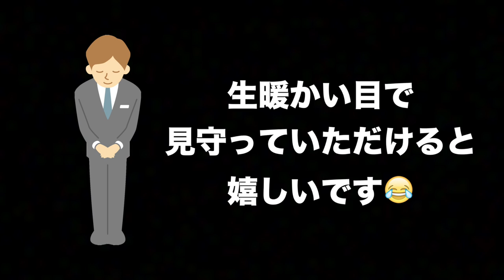ゴルフ歴1年半の兄が100切りに挑戦！【太平洋クラブ 六甲コース H10~12】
太平洋クラブの会員になって初めて六甲コースに来ました！
宮下はレギュラーティー、三枝こころはレディースティーで回ります。

今回は、ゴルフ歴1年半の兄が100切りに挑戦します！
みなさま生暖かい目で見守っていただけると嬉しいです。
兄の100切りをサポートすべく、ついつい三枝こころのアドバイス的な発言が多くなっておりますがご了承ください。

♣本日のゴルフ場:太平洋クラブ六甲コース